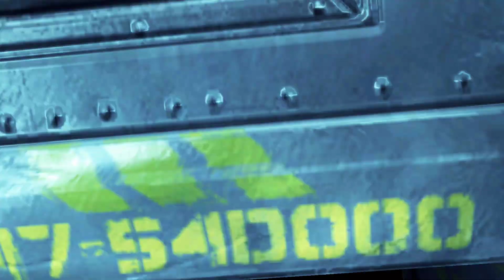Turok (2008) • LOW End HD Graphics Game🔥 • 1 GB RAM is Enough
Donate, If You're Impressed By or Want To Appreciate My Gameplay Efforts.

PC Specifications:
• Lenovo 81Y4019GIN IdeaPad Gaming 3 15IMH05 Laptop
• Intel Core i7-10750H Processor CPU @ 2.60GHz
• GeForce GTX 1650 4GB
• RAM 8GB DDR4 2933 (Single Channel)
• 512GB PCIeNVMe

                                               ツ